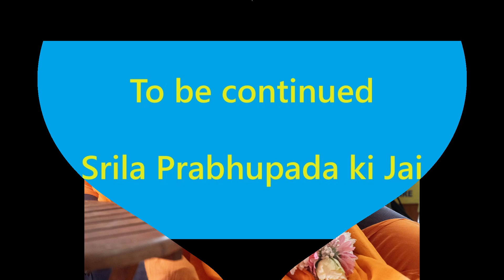Lord Nityananda's Mercy Part 1